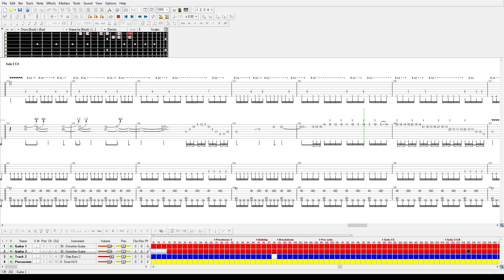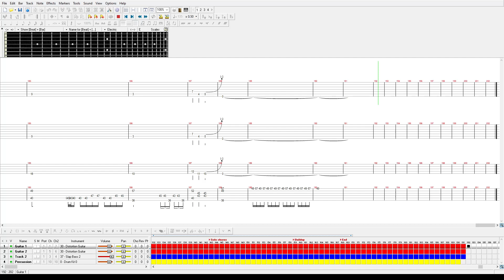Psychostasy - The Cradle of Whispers (Guitar pro tab)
My band Psychostasy just released a new song and I figured I might as well provide the tab I used to write and record it! As usual with my own material there might be slight differences due to things being tweaked during recording but overall it should be accurate.

FAQ
Tuning: 7 string drop A
The guitars in the ending part have an harmonizer set to 1 octave below
Some finger positions in the solos may have been recorded slightly differently for convenience

Providing tab for my own stuff rather than things other people wrote will always be a bit weird to me so thanks in advance if you like it!